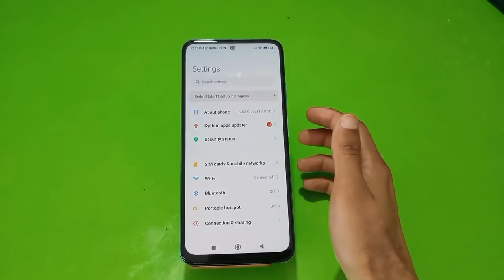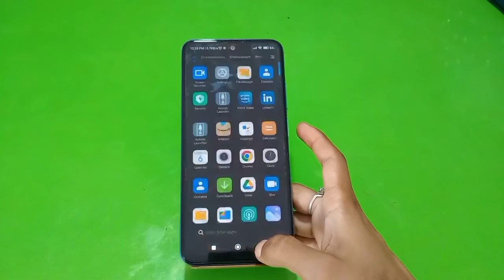Dark Mode Enable In Poco F4 5G, Dark Mode Setting In Poco F4 5G, How To Enable Dark Mode In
Dark Mode Enable In Poco F4 5G, Dark Mode Setting In Poco F4 5G, How To Enable Dark Mode In Poco F4 5G,

How To Enabledarkmode In Poco F4 5G, Poco F4 5G,Darkmodeenable , Dark Mode Setting In Poco F4 5G,